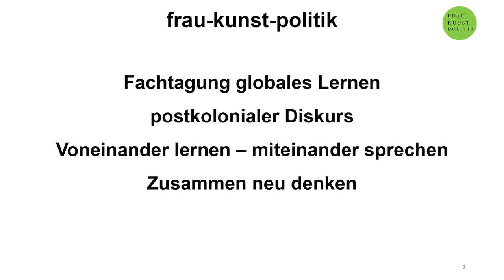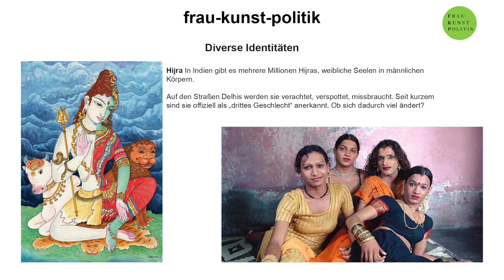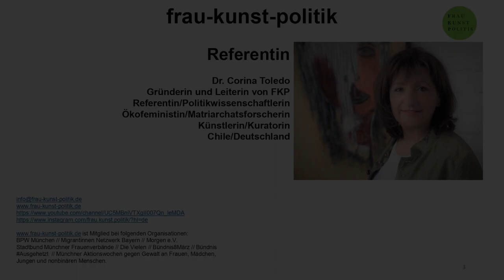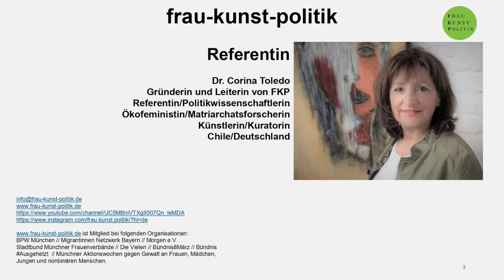Fachtag von 23.10.2021 Workshop 3: Gender-Diversity aus unterschiedlicher Perspektive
Fachtag von 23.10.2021 Workshop 3: Gender-Diversity aus unterschiedlicher Perspektive – Dr. Corina Toledo

Dieses Video ist nur ein kurzen Ausschnitt des Workshops und widerspiegelt nur zum Teil dem gesamten Inhalt.

Bei diesem Workshop zeigten wir die Wirkung von Kolonialgeschichte auf Gendervielfalt im Globalen Süden. An Hand von Beispielen aus Ost-/Westafrika sowie Südamerika zeigen wir die Veränderung von vielfältigen Genderverständnissen zum Dualismus zwischen Mann und Frau durch koloniale Einflüsse. Ebenso setzen wir uns kritisch mit patriarchalen und heteronormativen Vorstellungen von Gesellschaft auseinander.

Diaspora Policy Institute / International Project Agency

Förderer:

ENGAGEMENT GLOBAL mit Mitteln des Bundesministerium für wirtschaftliche Zusammenarbeit und Entwicklung.

Kulturreferat LH München